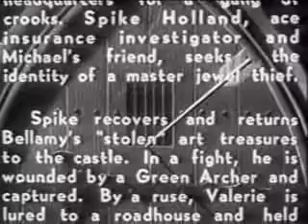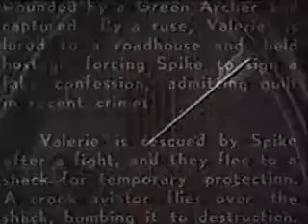THE DADGER THAT FAILED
The struggle over the Bellamy estate ends with Michael Bellamy accused of murder and killed on the way to        prison,    while his brother, Abel Bellamy, takes control of    the estate    for    his own nefarious plans. Bellamy is using Garr Castle as a base for       his jewelry-theft ring, and he kidnaps his brother's wife to keep things quiet. Insurance investigator Spike Holland enters the case,   and Bellamy continually dispatches his resident gang to do away with him. Detective Thompson, representing the law, is seldom of any help. Meanwhile, the estate's fabled    "Green Archer", a   masked, leotard-clad marksman, steals silently through Garr Castle     and the estate grounds, confounding the enemy forces.